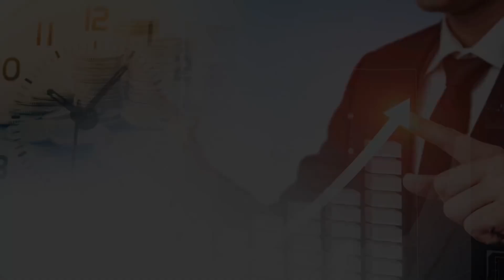버블 폭락 이후 어떤 종목에 투자할까? 돈 버는 투자 공부를 잘 하는 법! (주식투자) 김종봉 저자 풀버전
00:00  "돈의 시나리오" 저자 김종봉 저자 (촬영일 1월 13일) 지난 주 5회로 나누어 업로드한  영상들을 통합한 풀버전입니다.
0:43 29살에 일지를 공개하며 시작해서 6년 만에 20억의 자산을 이루었고, 주식 공부는 24살, 처음 주식은 20살에 시작 했다.
1:48 29살 계좌를 공개하며 시작할 때, 2천만원으로 시작해서 6년만에 20억이 되었다.
3:09 단기 매매 투자자로 6년간 차트 분석과 같은 공부를 잠 못자가며 공부를 했었다.
4:03 원사이드로 올라가는 장이 2004년부터 2007년까지 있었고, 2015년부터 2017년까지도 상승을 했었다.
4:42 투자는 공부하고 자신만의 시나리오를 세워서 자신의 기준을 만드는 것이지 돈으로 주식을 산는 것이 투자가 아니다.
5:56 군대에서 '부자 아빠 가난한 아빠'라는 책을 보고 투자자가 되어야 겠다는 마음을 갖고 20살에 계좌를 개설해서 돈을 넣어놓고 공부를 시작했다.
7:10 나로 인해 모든 기준과 기법이 만들어져야지 남이 잘한다고 남의 것을 따라 하는 순간 시작이 잘못된 것이고 어긋난 것이다.
7:27 처음 24살 때는 가치 투자에 대해 공부를 시작해서 70~80권의 책을 읽고 강연을 따라다녔다.
8:30 처음 다른 사람의 일지를 보고 공부를 한 것이 단기 매매자였고, 실제로 단기 매매자들이 부자가 되는 사례를 보고 내 공부를 시작하면서 돈을 벌기 시작했다.
9:38 강의를 들을 때는 좋다고 생각하지만, 막상 내가 하려고 하면 뭘 해야 할지를 모른다. 강의는 다 지나고 난 결과론적인 것 이었다.
12:05 24살부터 4년간 방황을 했다. 군대를 전역하고 투자자가 되기 위해 지방 야간대 경영학과를 다니며, 낮에는 부동산 일을 하고, 주말에는 고수들을 찾아다니는 생활을 했다.
13:39 주식을 15년 하면서 상황이 열악한데, 주식 하는 돈에서 생활비도 써야 하는데, 2천만원으로 전업을 해서 성공하는 것은 있을 수 없다.
15:10 지금처럼 부동산, 비트코인, 주식 같은 투자물이 모두 오르니까 사람들이 투자를 너무 쉽게 여기는데, 그것이 착각이다.
16:02 모르고 운으로 얻는 수익은 독이고, 언젠가는 모두 뱉는 수익이다. 시장의 운을 통해 돈을 벌고 그것을 자신의 실력인 줄 알고 더 투자하는 사람들이 나중에 힘들어한다.
16:23 운으로 돈을 번 것이 실력이 아니라는 것을 인정하지만, 주식이 나쁜 것이 아니라는 것을 깨닫는 사람들은 번 수익 일부로 실력을 키울 수 있는 계좌를 만드는 것이 좋다.
17:21 3개월 단위로 포트폴리오 교체를 했는데, 수익이 나면 단기 매매자들에게는 자신의 실력이다.
17:46 매수를 했는데 덜 샀다고 아쉬워하고, 많이 못 샀다고 불안해하고, 주가가 떨어진다고 불안해하면, 그것은 내 실력이 아니다.
19:04 대부분은 가치 투자를 하면 성장성을 보고 미래를 예측하지만, 지수가 폭락했을 때, 안전한 우량주, 지수보다 강한 종목을 포트폴리오에 넣는다.
21:10 나는 마이너스 20%, 30%, 40% 나는 스트레스 받는 투자를 하기 싫다면 단기 매매를 공부해야 한다.
22:52 예전에는 직장인들이 단기 매매를 하기 쉽지 않았지만, 요즘은 STS, MTS에서 자동 주식주문 이라는 것이 있어 내가 원하는 종목의 매수와 매도 가격을 걸어 놓을 수 있다.
주가폭락,주식투자,주도주,주가지수,버블장,부동산,비트코인,상승장,하락장,

자신에 삶의 시나리오를 세워야 한다. 목표가 무엇이고 목표를 위해 무엇을 할 것인지에 대해 시나리오를 짜야 한다.
지금 자산으로 30억이 부자의 요건이다. 순자산 30억을 목표로 잡고 30억을 모으기 위해 무엇을 해야 할지 고민부터 시작해야 한다.
주식 안에 하이 시나리오를 세운다. 어떤 종목을 살 것인지, 언제 살 것인지, 얼만큼 살 것인지, 어떻게 팔 것인지에 대한 시나리오를 세워 놓고 주식을 사야 한다.
단기 투자자들은 손실 3%, 수익 5%로 정해 놓고 들어가는 경우가 많다. 수익이 5% 날 만한 자리, 종목만 들어가고, 3%가 하락하게 되면 지체없이 손절 한다.
진짜 주식으로 부자가 된 사람들은 모두 자신만의 투자원칙과 기준이 있고, 그 기준을 자신이 만들었다. 투자아이디어를 얻을 수 있지만, 그것을 내 것으로 만들어야 부자가 된다.
시나리오를 세우면, 실패와 성공의 데이터가 나온다. 그 데이터를 적어 놓으면 손실이 난 이유를 알 수 있고, 다음에 비슷한 상황에서 매입하지 않게 되어 손실을 막는다.
공부를 하고 그 내용을 잘 적어서 자녀에게 물려주면 좋다. 부모가 책을 읽고 자녀와 함께 주식 공부를 하는 사람들도 많이 있다.
운이든 실력이든, 이번에는 운이었다면 다음에는 실력으로 만들 수 있게 지금 장에 대한 흐름을 반드시 적어 놓아야 한다.

지수보다 많이 오른 종목이 주도주다. 지수 차트와 종목 차트를 비교해서 지수차트보다 더 많이 오르고 덜 빠지는 종목을 찾으면 그것이 대장주다.
지수가 폭락하면 모든 주식이 폭락한다. 주도주가 무너진다는 것도 지수가 무너지는 것이다. 지수를 모르고 주식 투자를 하는 것은 의미가 없는 것이다.
진짜 위기인지를 판단하는 것은 뉴스가 아니라 지수로 판단해야 한다.
지수를 볼 때, 하락장과 상승장이 어떻게 움직였는지를 보아야 한다. 얼마나 오르고 내렸는지, 어떤 주도주가 오르고 내렸는지, 강도가 어떠했는지를 공부해야 한다.
하락 폭이 50%부터 경제위기라는 단어가 나오고 그때부터 부동산, 주식에 투자하면 크게 손실 없이 대부분 수익을 얻을 수 있었다.
위기가 없는 기간에 준비하지 않으면 위기 때 많이 못 사게 된다. 지금부터 다음 위기때를 위해 준비를 하고 있다.
투자를 잘한다는 것은 수익을 보는 행위인데, 수익을 일시적으로 보는 것인지, 지속적으로 볼 수 있는 실력인지를 판단해야 한다.
진정한 장수는 이길 수 있는 싸움에서만 활시위를 당기듯이 투자의 고수들은 자신이 모르고 불확실한 장에서 투자하려고 하지 않는다.
영원히 오르는 투자물은 하나도 없다. 가격 한계만큼 오르면 주식, 비트코인, 부동산 모두 폭락하게 되어 있다. 모든 투자물은 사이클이 이다.
자산가들은 유행을 좇지 않는다. 남이 산다고 사지 않고 남이 한다고 하지 않고, 내가 준비되었을 때, 시작한다.

주도주들은 지수보다 강한 모습을 보이는 시기가 온다. 그때, 초창기에 들어가려면 매일 지수와 종목이 상승한 것 중에서 지수보다 더 상승한 주도주가 있는지 확인해야 한다.
정보를 손쉽게 얻는 것은 좋지만, 그런 정보들이 돈으로 이어진다고 생각하지 않는 것이 좋다.
지수의 변곡 사이클을 보고 주식이 같이 움직이면 시장과 같은 종목, 지수는 반등했는데 빠지면 시장보다 약한 종목, 지수는 내려갔다 올라가는데, 계속 오르면 강한 종목이다.
지수보다 높은 종목을 사면 되는데, 어떻게 될지 모르기 때문에 포트폴리오를 3가지 섹터로 구성해야 한다.
주도 섹터에서 기업을 고르는 것은 사는 사람들의 성향에 따라 다르다.
단기 매매가 어려운 이유는 본성의 욕구와 매일 싸워서 극복해야 하기 때문이다.
자신의 시나리오를 세우고 10번을 했는데 7번 손실이 나오면, 다른 시나리오로 조정해서 자신이 세운 기준값으로 매매를 해보아야 한다.
과거 차트를 통해 가상 매매를 해볼 수 있다. 우량주 50, 테마주50, 소형주 50, 150주가폭락,주도주,종목 정도로 해서 확률값을 자신의 기준대로 구해보면서 시나리오를 검증한다.
실력만 있으면, 계속 벌면 되고 계속 복리로 늘어나기 때문에 원금이 의미가 없어진다. 원금 상관없이 100만원으로 새로운 계좌 개설해서 공부하면서 투자해 보아야 한다.

나를 알아야 한다. 내 소득, 지출, 자산, 부채를 글로 써보아야 한다. 자신의 대차대조표를 한 번도 안 만들어 본 사람이 많다.
자신의 자산을 평가해 보면, 얼마를 투자할 것인지가 나오는데, 그래도 처음에는 100만원을 가지고 투자를 한다. 그래야 욕심이 생기지 않는다.
기간에 상관없이 10%의 수익을 내는 것을 목표로 하라. 1년에 10%의 수익을 내도 은행 이자의 10배다.
배우자에게 주식 하는 것을 공개하고 공부하는 모습을 보여 주어야 한다. 주식으로 돈 번 것을 공개하면 배우자도 투자에 참여하게 된다.
어느 정도 시나리오투자가 잡히고 공부하는 법도 터득해서 원금을 늘리려고 하면 자신의 방법을 바꾸려고 하지 말아야 한다.
환경에 따라서는 조금 바뀔 수는 있지만, 자신이 만든 매매법은 그대로 두는 것이 좋다.
평범한 장에서는 펀드를 하는 것이 좋다. 펀드를 해서 돈을 잃는 경우는 거치식으로 몰빵해서 사는 것과 적립식으로 샀는데 내려올 때 무서워서 안 사는 경우다.
선진국의 대표 지수와 대표 기업이 무엇인지, 얼마를 투자할 것인지를 계획을 짜는 것이 진짜 돈 공부이다.
자신의 시나리오투자를 검증하는 방법은 객관적이어야 한다. 남들이 들었을 때도 가치가 똑같아야 한다.
지수가 마이너스 50%일 때, 시가총액 1~10위까지 10개로 나누어서 안전하게 10%씩 매수한다고 하는 것이 자신만의 논리성이다.
객관적이고, 논리성 있고, 지속성 있고, 수익성이 있는 4가지가 충족되고 과거 차트나 매매를 통해 검증하는 과정을 거치면 하나의 기준이 된다.
여러 상황에서의 기준을 잡고, 검증해보는 공부를 통해 내 시나리오를 만들고, 시행 착오를 기록해서 공통점을 찾고, 그것을 기준으로 삼으면 어느 순간 감이 생기게 된다.
처음에는 기계적으로 손절과 수익을 해야 한다. 나중에 종목에 따라서 다르게 대응하는 내 기준이 생기게 되는데, 습관적으로 손절을 잘하고 익절을 잘해야 한다.
한 달에 6억을 잃었을 때도 있고 5억이 전 재산일 때 1억6천을 잃은 때도 있었다. 2019년 1월에 책을 쓸 때, 단기 매매로 6억 손실이 나고 계좌를 공개했었다.
2천만원으로 시작해서 35살에 20억이 되고 40억까지 계좌 공개를 했다.
3천이든 4천이든 지금부터라도 자신이 가지고 있는 주식에 대한 시나리오는 각자가 가지고 있어야 한다.
종목의 결과치가 어떻게 될 것인지 예측하기는 어렵기 때문에 리스크를 분산하는 것이 가장 좋다. 한 종목에 몰빵하는 것보다 가장 안 망할 종목으로 분산 투자해야 한다.
그때 위기가 무엇인지 지금 예측할 수 없기 때문에 종목과 업태에 대한 시나리오를 지금 짤 수는 없지만, 투자 원칙은 미리 정해 놓아야 한다.